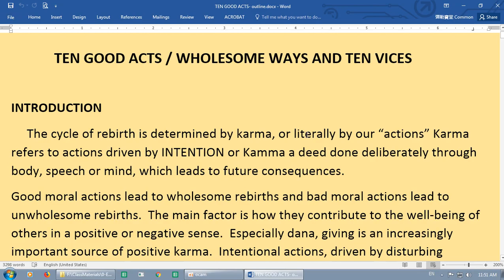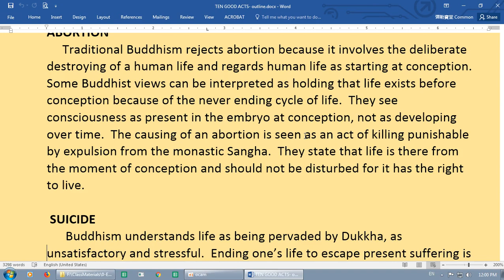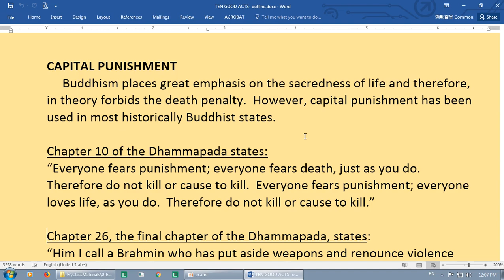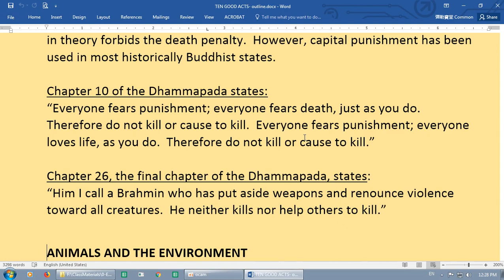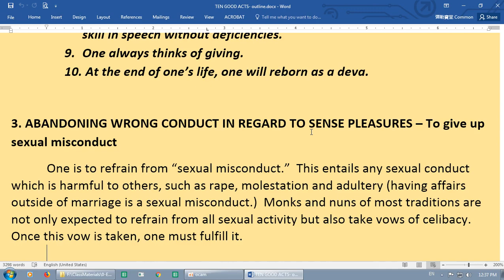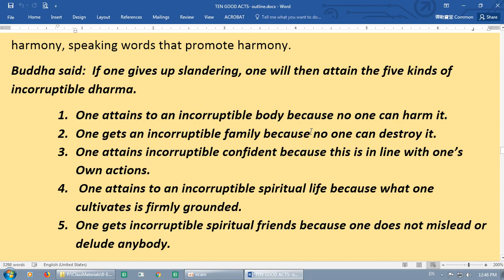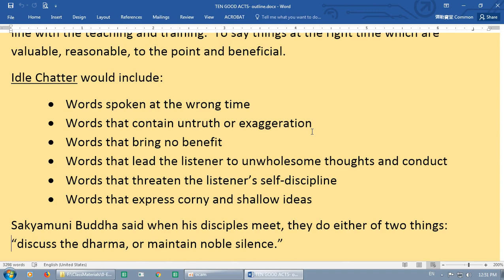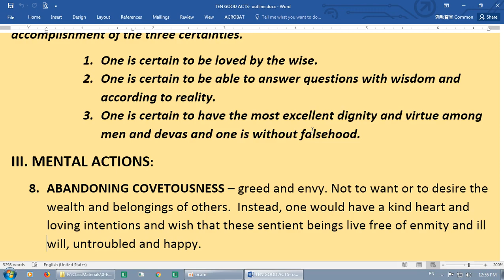20190714-2 Ten Wholesome Ways and Ten Vices, part 1 (Jean)